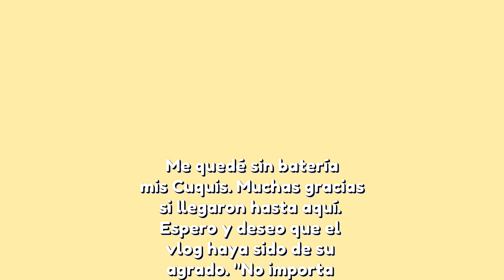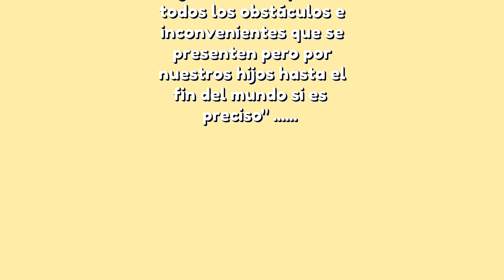VLOG Qué no hace una madre por sus hijos? | Buscando un logopeda.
𝙑𝙇𝙊𝙂:-277. Hola mis Cuquis' espero de todo corazón q les guste el videito.Le doy gracias a Dios todos los días por darme la dicha de conocerl@s a tod@s ustedes. Gracias universo, gracias a la vida q me ha dado tanto y me seguirá dando si Dios quiere...
Un beso enorme y no olviden q los quiero mucho

Es un sitio espectacular. Una cueva transversal muy grande, una cueva prehistórica hubicada en el departamento de Ariège, en el centro de los Pirineos franceses. Esta cueva es atravesada por una carretera y por el río Arize que la cavó (en estos momentos seco)

Una visita maravillosa, un curso guiado y comentado a 60 metros bajo tierra. Sentados en una barca, se sigue el río subterráneo durante casi 1,5 kilómetros. Se requiere llevar zapatos cerrados y para comodidad del recorrido un suéter en caso de que sientas frío.

👉🏾 "Vean los videitos hasta el final donde siempre trato de dejarles saluditos a ustedes y les comparto una frase del día"...

-𝗘𝗡 𝗘𝗟 𝗔𝗥𝗚𝗢𝗧 𝗣𝗢𝗣𝗨𝗟𝗔𝗥 𝗖𝗨𝗕𝗔𝗡𝗢:
(𝗘𝗻 𝗱𝗲𝗽𝗲𝗻𝗱𝗲𝗻𝗰𝗶𝗮 𝗱𝗲 𝗹𝗮 𝘀𝗶𝘁𝘂𝗮𝗰𝗶𝗼́𝗻)

𝗟𝗮 𝗺𝗲𝗷𝗼𝗿 𝗽𝗮́𝗴𝗶𝗻𝗮 𝗱𝗲 𝗽𝗿𝗲𝘀𝗲𝘁𝘀 :

👉🏾 La mejor página para comprar preajustes restablecidos y lograr que tus fotos pasen a un siguiente nivel como una verdadera Blogger.

¡Añádeme en Snapchat! Nombre de usuario: yulybicet